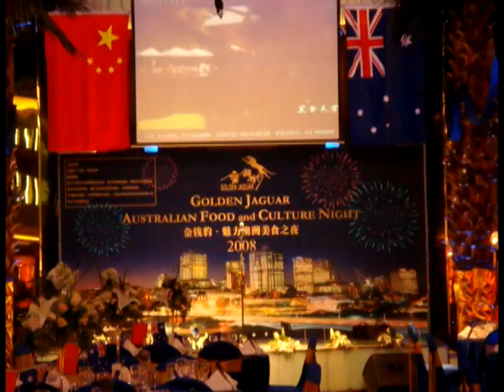Australian Food Festival in China Shanghai, Beijing and Tianjin by Chef happyK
Australian Food Promotion in China by Chef happyK covering three cities, Shanghai, Beijing and Tianjin